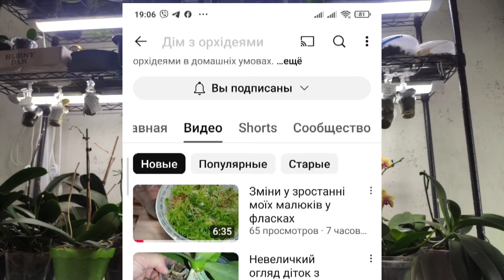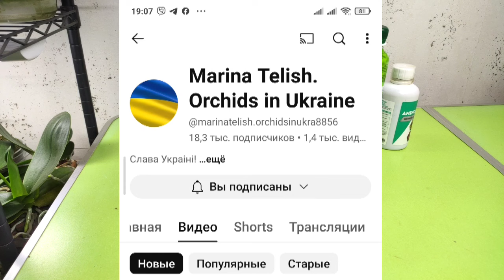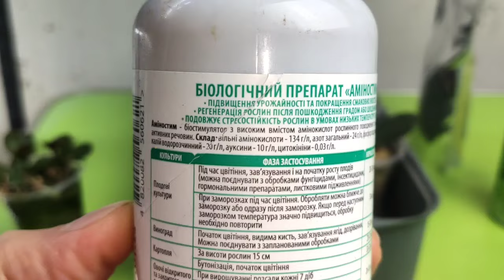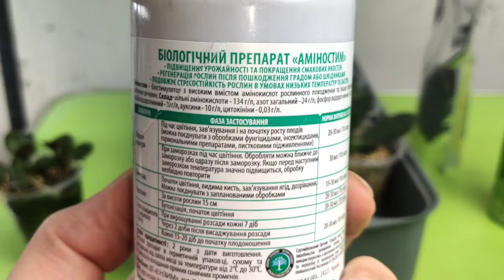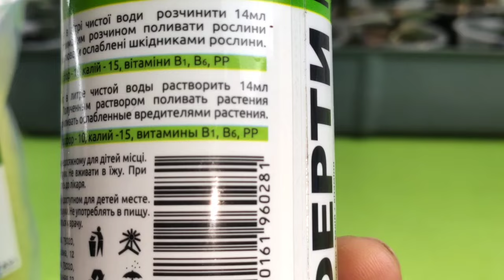Догляд за малятами орхідей. Для скорішого росту, як і чим обробити?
Продовжуємо відповідь на питання глядачки Людмили: " Хотілось  би вас попросити зняти маленьке відео ,як ви доглядали ,чим і в яких пропорціях удобрювали.
Ви проробили колосальну роботу!!!  Я не давно на вашому каналі .
І взагалі з малечею, ще практика мала і не завжди вдала . Що краще буде зробити пересадити,чи до весни не турбувати? Чи треба піддовбрювати і чим в яких дозах? Навчально для початківців))) Бо хочеться гарного результата."